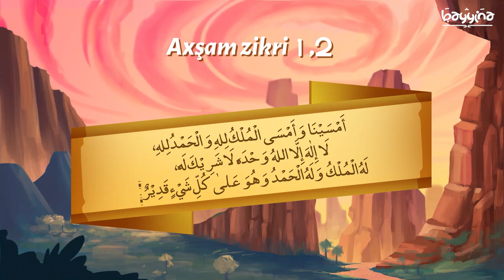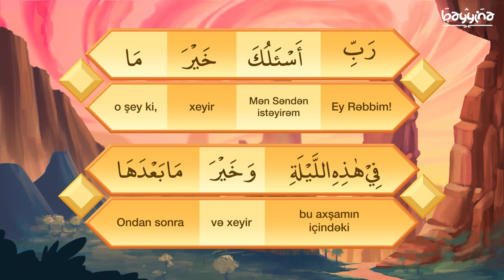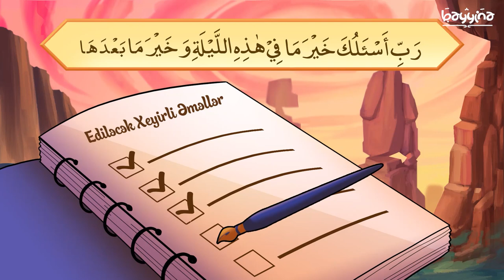Bölüm 3: AXŞAM EDİLƏCƏK ZİKRLƏR (Dua vəZikrlərin Mənaları)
AXŞAM EDİLƏCƏK ZİKR:

Ərəbcəsi: [أَمْسَيْنَا وَأَمْسَى الْمُلْكُ لِلَّهِ وَالْحَمْدُ لِلَّهِ لا إِلَهَ إِلا اللَّهُ وَحْدَهُ لا شَرِيكَ لَهُ لَهُ الْمُلْكُ وَلَهُ الْحَمْدُ وَهُوَ عَلَى كُلِّ شَيْءٍ قَدِيرٌ ، رَبِّ أَسْأَلُكَ خَيْرَ مَا فِي هَذِهِ اللَّيْلَةِ وَخَيْرَ مَا بَعْدَهَا ، وَأَعُوذُ بِكَ مِنْ شَرِّ هَذِهِ اللَّيْلَةِ وَشَرِّ مَا بَعْدَهَا ، رَبِّ أَعُوذُ بِكَ مِنَ الْكَسَلِ وَسُوءِ الْكِبَرِ ، رَبِّ أَعُوذُ بِكَ مِنْ عَذَابٍ فِي النَّارِ وَعَذَابٍ فِي الْقَبْرِ ]

Oxunuşu: [Əmsəynə və əmsəl-mulku lilləh, vəlhəmdulilləh. Lə ilahə illəllahu vəhdahu lə şərikə ləhu, ləhul-mulku və ləhul-həmdu və huvə alə kulli şeyin qadir. Rabbi əs'əlukə xayra mə fi həzihil-leylə və xayra mə bə'dəhə, və əuzu bikə min şərri mə fi həzihil-leylə və şərri mə bə'dəhə. Rabbi əuzu bikə minəl-kəsəli və suil-kibəri. Rabbi əuzu bikə min əzabin fin-nari və əzabin fil-qabr.]

Mənası: «Axşama çıxdıq, hökm də Allahın olaraq axşama çıxdı. Allaha həmd olsun! Allahdan başqa məbud yoxdur, O təkdir, Onun şəriki yoxdur. Mülk Onundur və həmd Onadır! O hər şeyə Qadirdir! Ey Rəbbim! Səndən bu gecənin xeyrini və bundan sonrakı xeyri diləyirəm. Bu gecənin şərindən və bundan sonrakı şərdən Sənə sığınıram. Ey Rəbbim! Tənbəllikdən və pis qocalıqdan Sənə sığınıram. Ey Rəbbim! Cəhənnəmdəki əzabdan və qəbirdəki əzabdan Sənə sığınıram!»

1.  Videonu bəyəndinizsə LİKE düyməsinə tıklayın ki, video daha çox insana çatdırılsın.
2.  Ən yeni videolardan xəbərdar olmaq üçün kanalımıza ABUNƏ olun və "zınqırov" işarəsinə tıklayaraq bildirişləri aktiv edin..